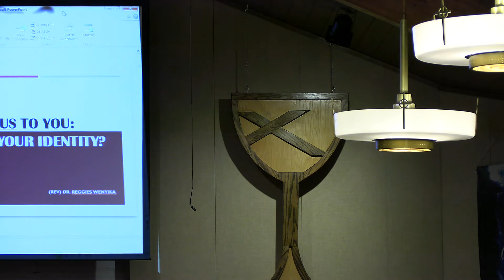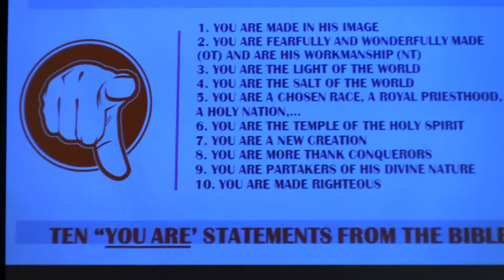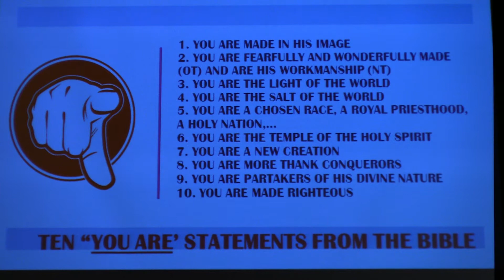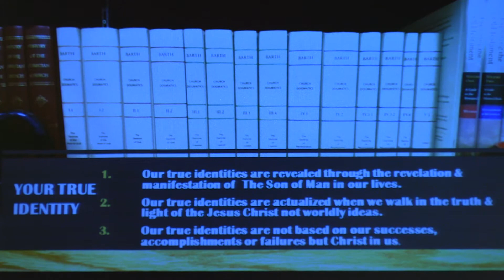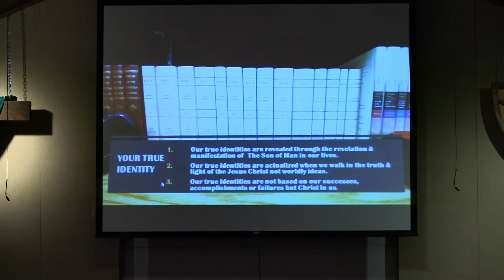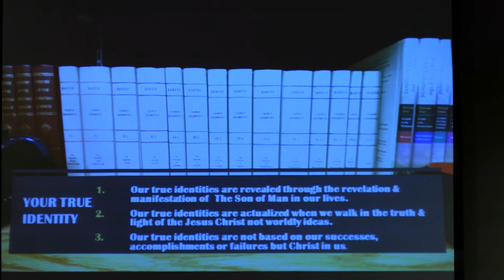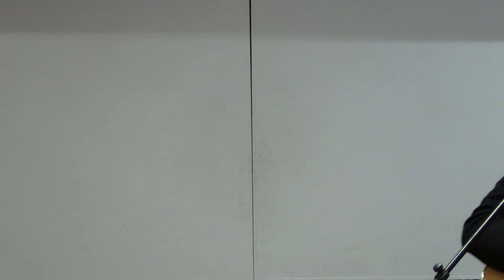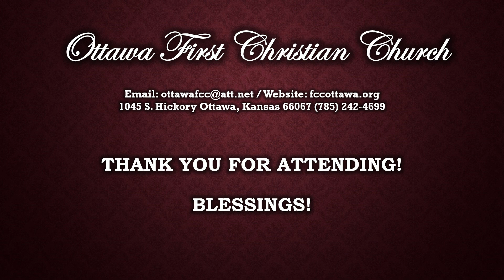“Who is Jesus to You?” (9/13/2020)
1045 S. Hickory, Ottawa. Kansas 66067
Church Office hours: 10am-2pm, M-F

“Who is Jesus to You?”

Reverend Dr. Reggies Wenyika